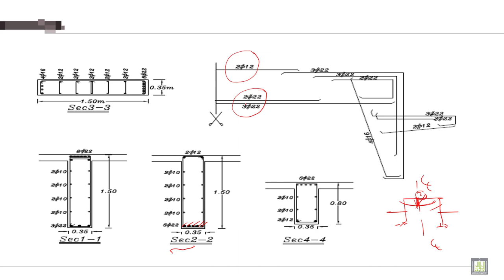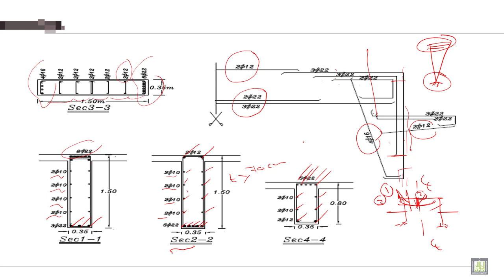Reinforced Concrete - 2 | C4-L11 | Reinforcement Details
Lecture 11 : Reinforcement Details
Describe Reinforcement Details